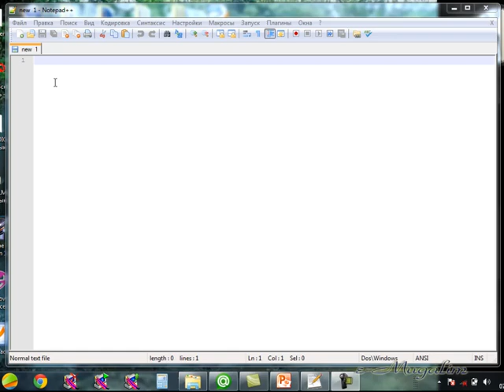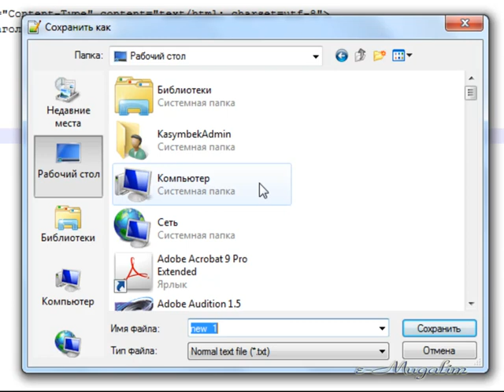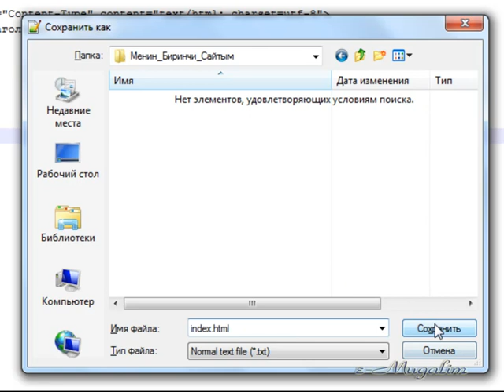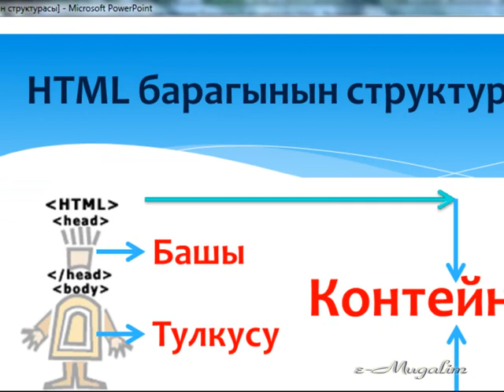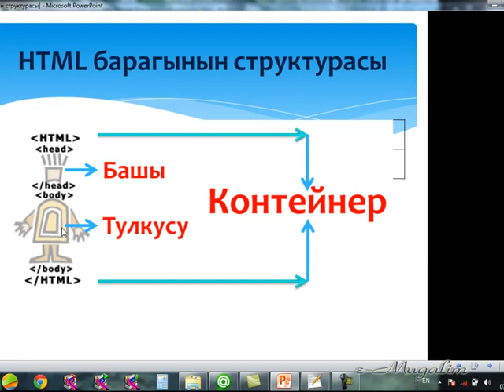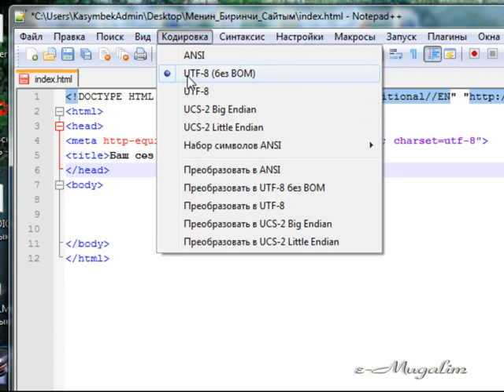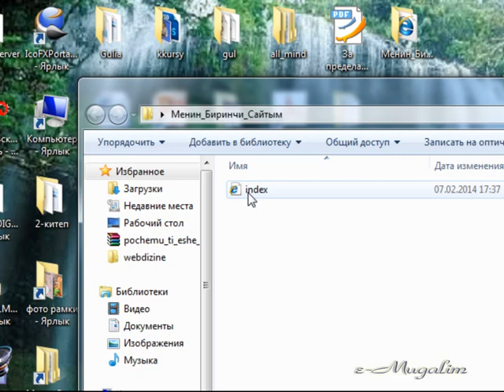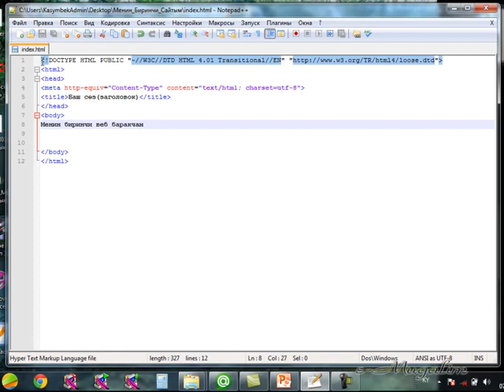2. HTML барактынструктурасы